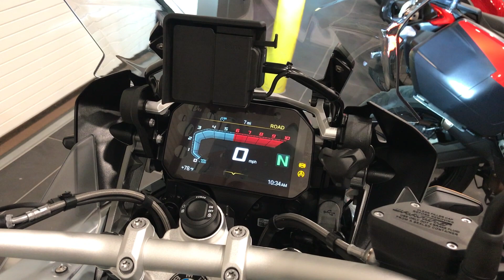2023 BMW R 1250 GS Adventure Ice Gray BMW6H77075/Walk Around Video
Welcome to Power Motorcycles USA! We're excited to showcase one of our latest motorcycles available for sale. In this 1-minute walk-around video, we'll give you a closer look at this stunning machine, highlighting its unique features and specifications. At Power Motorcycles USA, we pride ourselves on providing the highest quality motorcycles and exceptional customer service. Whether you're a seasoned rider or a new enthusiast, we have something for everyone.